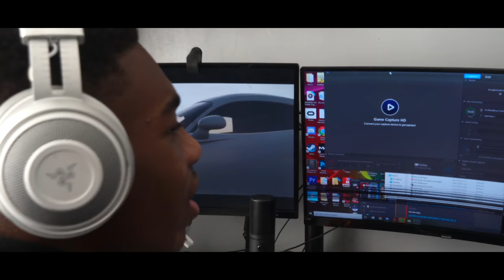My Cristiano RONALDO Signed Boots Have Been STOLEN!! Part 1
Someone has stolen my Cristiano Ronaldo boots Mystery Skit
Follow Lorenzo

New music videos, skits or short films uploaded weekly